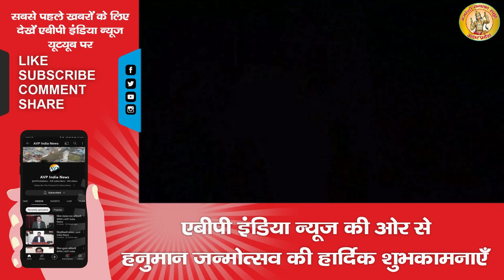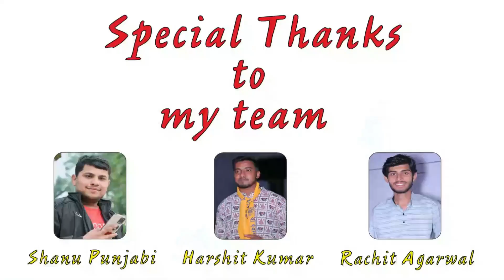बजरंगी सनातन समूह द्वारा Shri Hanuman Janmotsava के उपलक्ष्य में भव्य Bajrangi Yatra 2023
This channel promote city chandausi talent and creative ideas with whole world.
Making City Smarter.